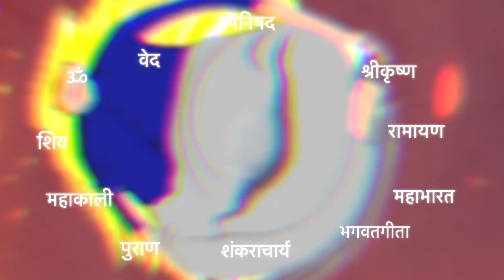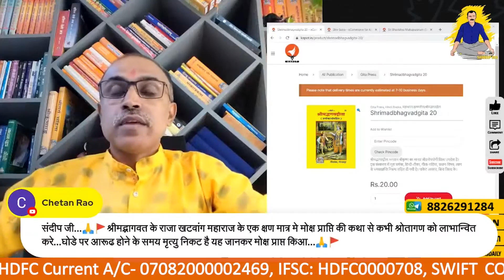सन्यासियों को लहसुन प्याज खाना क्यों मना है ?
* ज्ञान अनमोल हैं, परंतु उसे आप तक पहुंचाने में लगने वाले समय, शोध, संसाधन और श्रम (S4) का मू्ल्य है। अतः आप Newspaper/DTH/OTT की तरह (न्यूनतम 100₹/माह) Subscription Pay (S1) कर कंटेंट का मूल्य चुका सकते हैं और इस ज्ञान यात्रा में सहभागी बन सकते हैं। धन्यवाद!

Bank A/C detail:

IFSC: HDFC0000708
BRANCH: GR.FL, DCM Building 16, Barakhamba Road, New Delhi- 110001
SWIFT CODE (BIC) : HDFCINBB